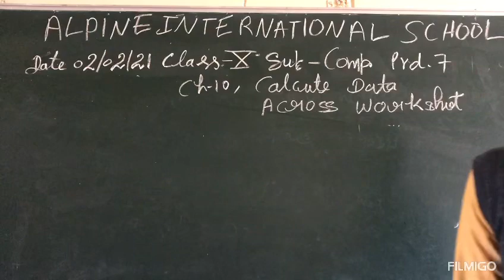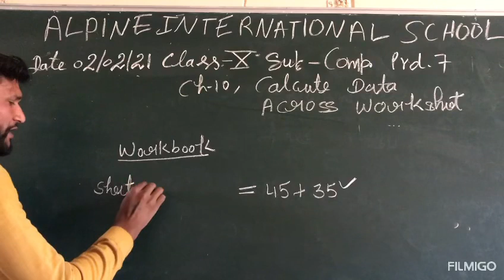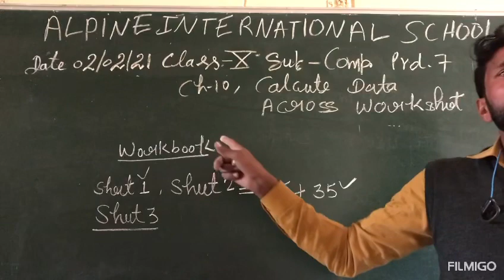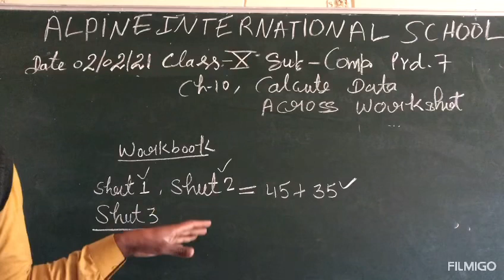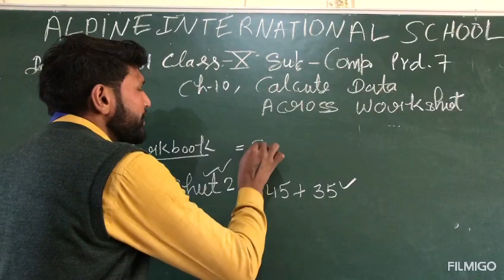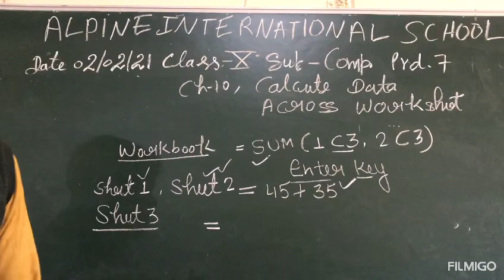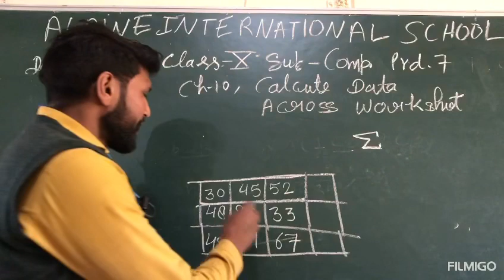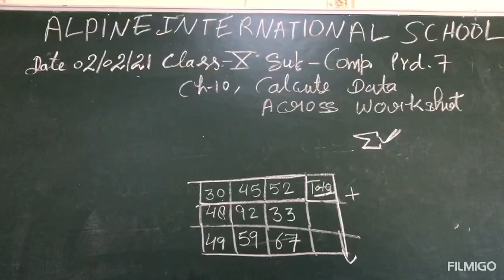02 Feb prd-07, Ss-10, Calculate Across data......., 10th